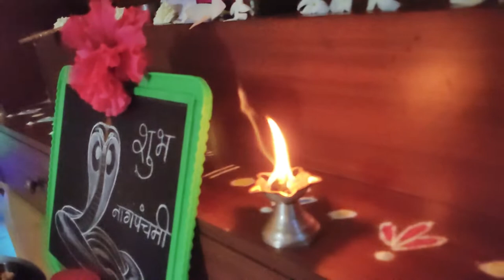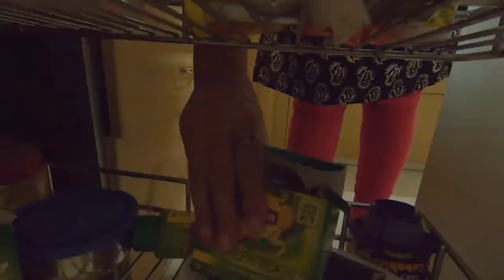LIFE IN A DAY July 25, 2020 ! Ridley Scott & Kevin MacDonald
GOPRO HERO 7 BLACK
DJI MAVIC MINI
GoPro AAMIC-001 3.5mm Mic Adapter
Rode VMGO Video Mic GO Lightweight On-Camera Microphone Super-Cardioid
Rode VideoMicro Compact On-Camera Microphone
Adofys Camera Flexible Tripod,
B07M6W2YT2
ULANZI V2 Vlogging Protective Housing Case Shell
ULANZI Metal Phone Tripod Mount with Hot Shoe Mount Smartphone Video Rig Tripod Mount Adapter
ONEPLUS 7
SanDisk 128GB Class 10 microSDXC Memory Card with Adapter